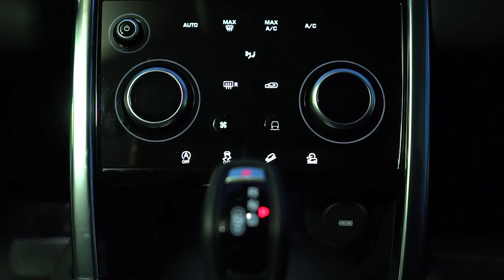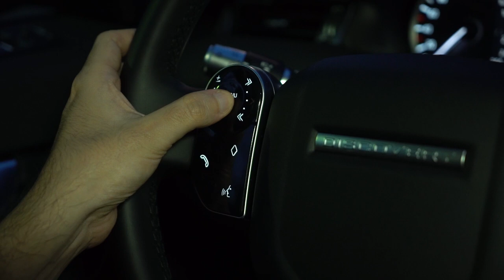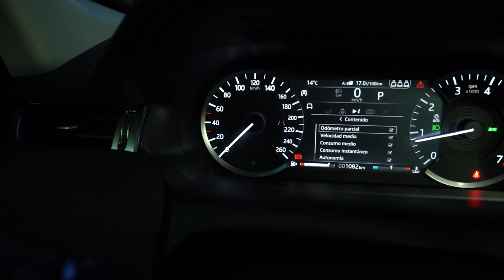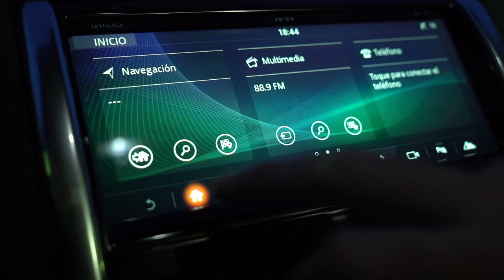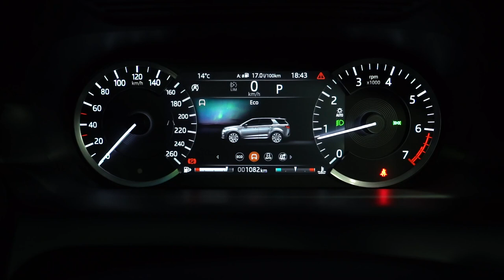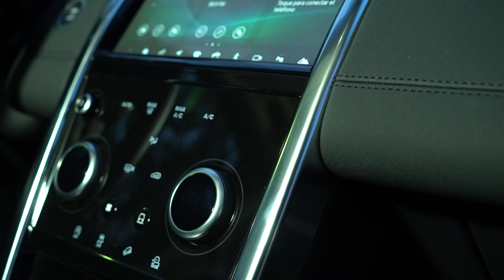Probamos el Land Rover Discovery Sport 2021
Ya con un tiempo en el mercado, durante el periodo de cuarentena, Land Rover introdujo en Chile una versión P200 S con motor de 200 Hp, que viene a ser el modelo de "entrada" a la gama. Y lo decimos entre comillas, porque sigue siendo un auto del segmento premium y por ende, costoso.

Te contamos cuales son los atributos principales del Disco Sport y las cosas que no nos gustaron en esta nueva variante.

Si quieres saber más del Discovery Sport puedes ver nuestras notas en Autocosmos: